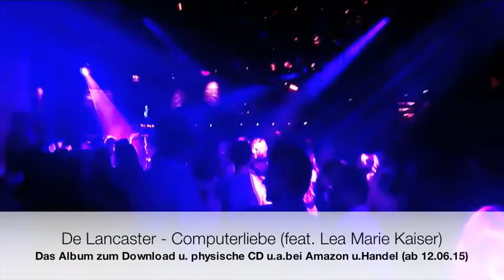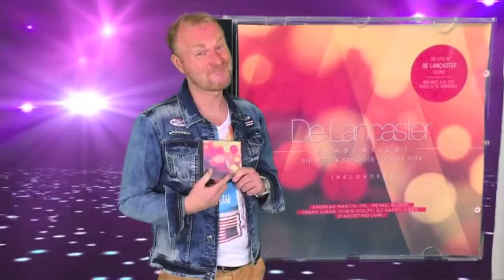De Lancaster - Das Schlager und Party Hitalbum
Die besten Schlager und Party Hits im aktuellen De Lancaster Sound
mit Andreas Martin, Buddy,Chris Wolf, Frl.Menke, Ben Luca, DJ Happy Vibes, Frank Lukas, Lea Marie Kaiser und vielen vielen mehr.
19 Party Tracks die in keiner CD Sammlung fehlen dürfen

Das Party Album ab dem 12.6 im Handel und als Download erhältlich